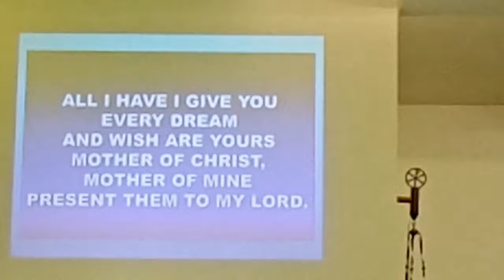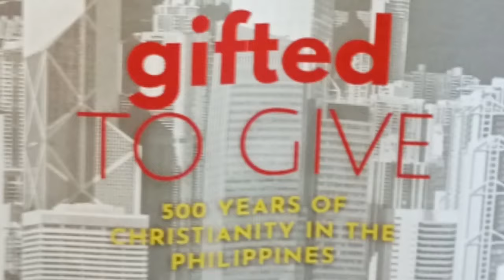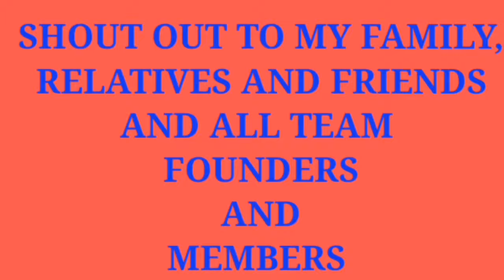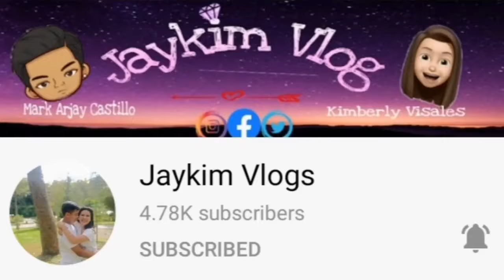ATTENDING THE MASS CELEBRATION OF 500 YRS. CHRISTIANITY IN THE PHILIPPINES AT HK CHURCH|JOYLEI VLOGS